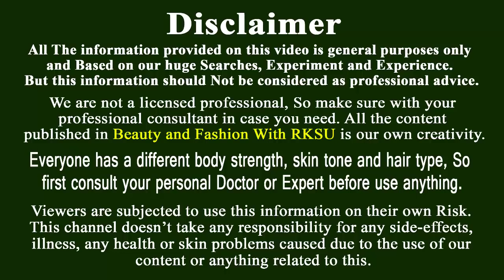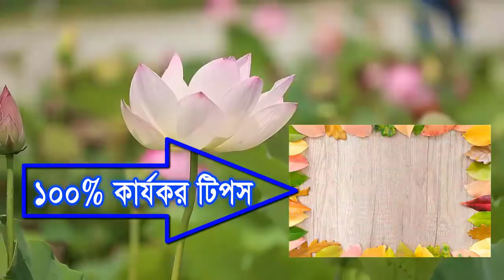চ্যালেঞ্জ করছি গরমে ত্বকের যত্নে এর চেয়ে ভাল টিপস আর পাবেন না ! ভাল টিপস গুলো কেন জানি মানুষ দেখে না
আসলে ভাল আর কার্যকর টিপস গুলো কেন জানি আমার বন্ধুরা পছন্দ করে না, দেখেও না আর ব্যবহারও করে না। আমি চ্যালেঞ্জ করে বলছি গরমে ত্বকের যন্তে এর চেয়ে ভাল টিপস আর আপনি খুজে পাবেন না । আর এর চেয়ে সহজ ত্বক ফর্সা ও সতেজ রাখার টিপস আছে বলেও আমার জানা নেই। শুধু মাত্র ভাতের মাড় দিয়েই আমার এই সহজ রূপচর্চা টুকু সেরে ফেলতে পারবেন । সহজেই ফর্সা হওয়ার এই ভাল টিপস টি ব্যবহার করুন আর প্রচন্ড গরমে থাকুন সতেজ সুন্দর ।

This is the good skin care routine for summer warm season. Here I am use rice water and 1 more secret Indian ingredient. This is good and best skincare for oily skin. Just use this tips and make our skin fresh and beautiful every day.